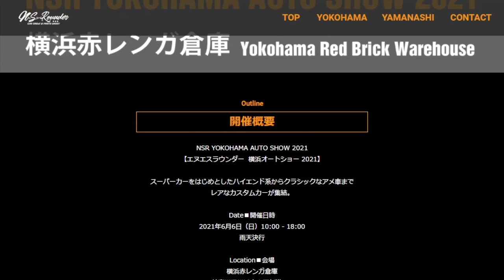エヌエスラウンダー 横浜オートショー ランボルギーニ アヴェンタドール ムルシエラゴ ディアブロ ウラカン ガヤルド NSR横浜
６３台のみの限定車 ランボルギーニ シアン FKP37　ランボルギーニ史上初のプロダクションハイブリッドカー ロッソエフェスト / ネロぺガソ
アヴェンタドール S ロードスター 50th Anniversary Japan 「火」ロッソ・エフェスト / ネロ・ぺガソ ワンオフ ランボルギーニ

再生リスト
INFINITI Q inspiration concept 　インフィニティ Q インスピレーション コンセプト
【日産車の動画】
～GT‐R～